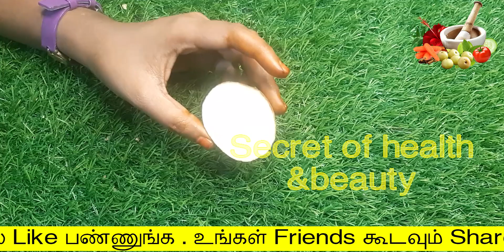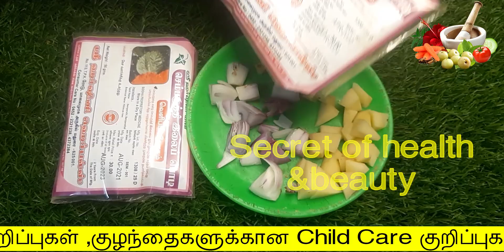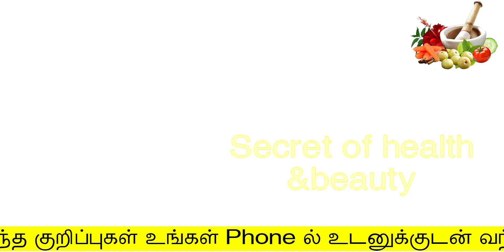ஒரே வாரத்தில் முடி தரையை தொடும்| Fasthair growth in tamil | mudi valara | long hair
ஒரே வாரத்தில் முடி தரையை தொடும்
Fasthair growth in tamil
home remedy for long hair
quick hair growth
secret of health and beauty
Hello Friends,